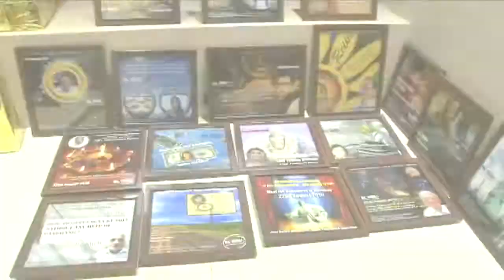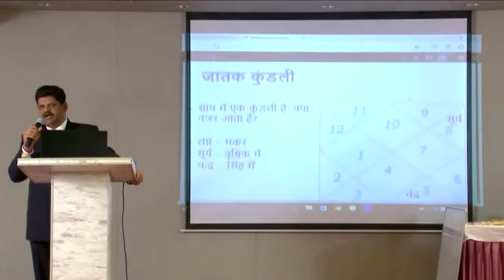1 Rajubhai opening n Blessings clipp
opening Ceremony n Blessings video
at Star Astro Programme of Rajubhai Thakkar
borivili Mumbai 2016.